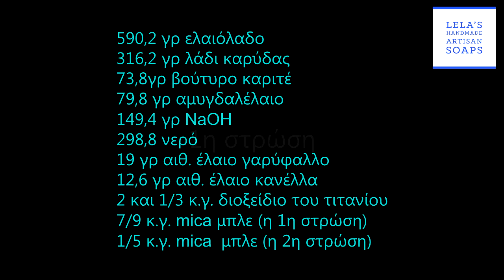Σπιτικό σαπούνι με καλοκαιρινό σχέδιο | Homemade soap with summer design (english subs in settings)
Στο σημερινό βίντεο του Lela's Handmade Artisan Soaps εμπνέομαι από την εποχή και φτιάχνω ένα σπιτικό σαπούνι με ανάλαφρο καλοκαιρινό σχέδιο. Οι τεχνικές που θα σας μάθω για το συγκεκριμένο σαπούνι ψυχρής μεθόδου είναι δύο: πώς κάνουμε λεπτή χρωματιστή γραμμή στο σώμα της μπάρας και το απλό in the pot swirl που όμως μας δίνει πολύ όμορφα σχέδια. Καλή σας θέαση!